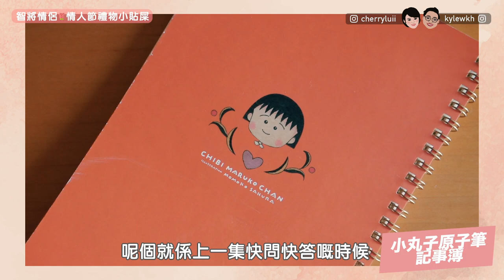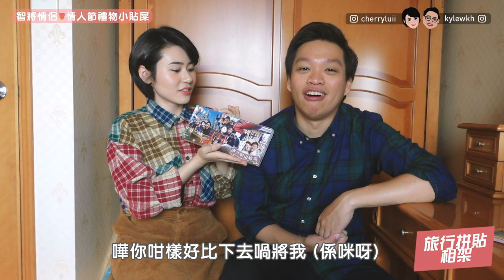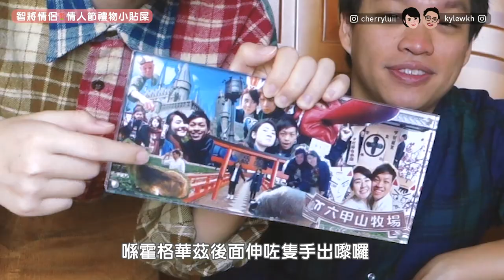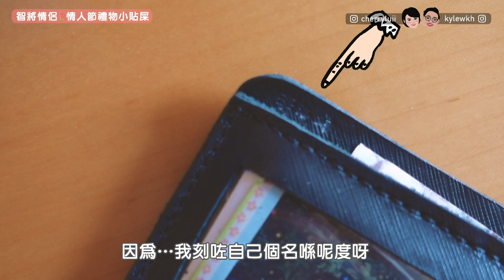💝 情人節禮物 💝唔送口罩送乜好？有乜 Idea？D.I.Y 皮革銀包 / 卡片？點樣揀至啱？手作好定俾錢買好？【 情人節 💌智將情侶 】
我哋爭少少就到1萬啦！
希望你哋送返呢份情人節禮物俾我哋💝
 💝Pinkoi 💝網上訂製禮物推介

💝ImagePlayground Camera Shop 💝舊式寶麗萊相機
旺角彌敦道608號總統商業大廈2樓237號鋪 - W plaza
營業時間 2:00 - 9:00pm
中環域多利皇后街11號2樓
營業時間 12:00 - 8:00pm